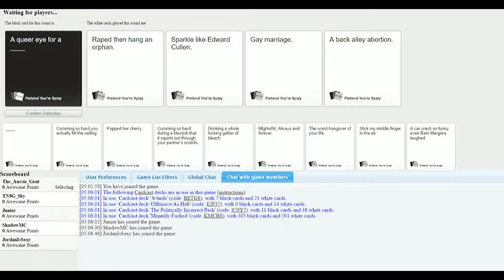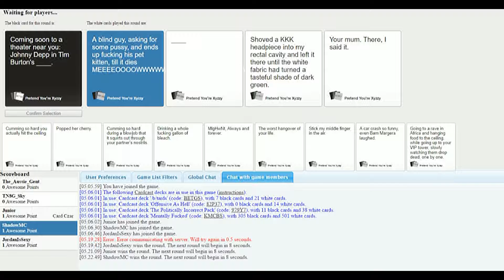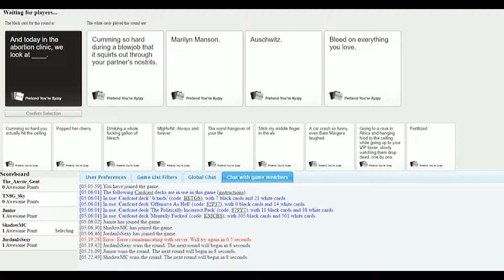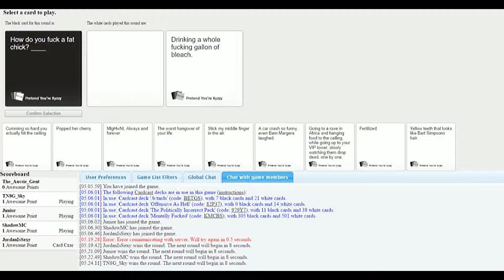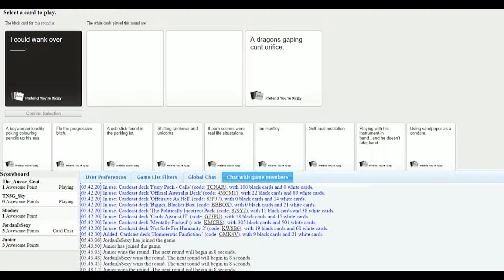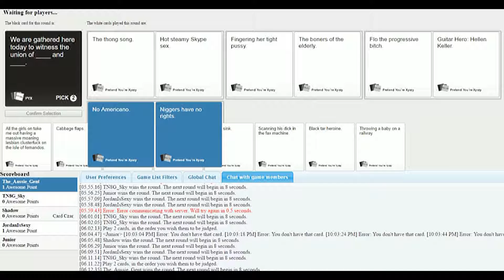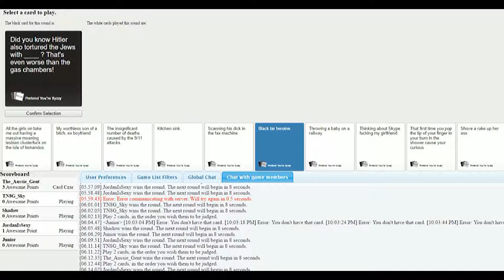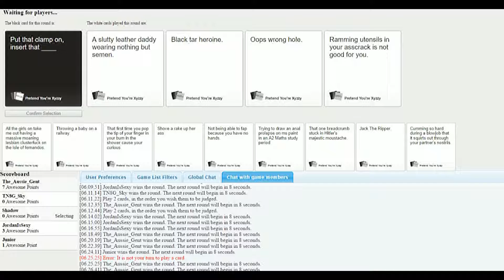Why not the black tar heroin- Cards Againts Humanity